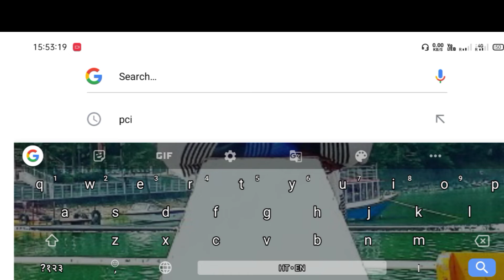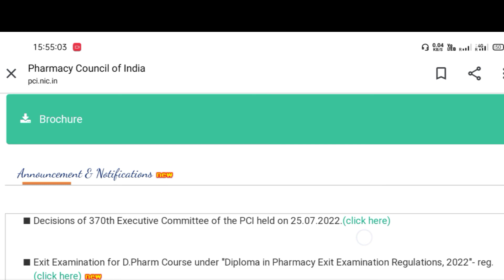Pharmacy के सभी Update or Notifications details।। P.C.I पर चेक कर सकते है।।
Pharmacy के सभी Update or Notifications।। P.C.I  पर चेक  कर सकते है।।
 PCI पर आप फार्मेसी के हर एक अपडेट या नोटिफिकेशन चेक कर सकते हो अपने Mobile से।। All Pharmacy College or University ka notification milta Hai es PCI par
d pharmacy,b pharma, M pharma,all
koi bhi Pharmacy Course ke jankari le sakte ho
Government update bhi milta Hai ya fir Pharmacist Vacancy ke bhi bare me